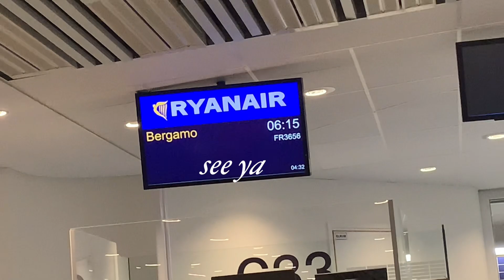Mesina is back